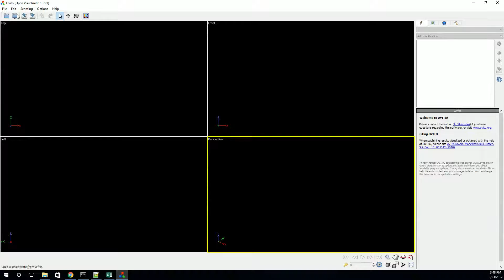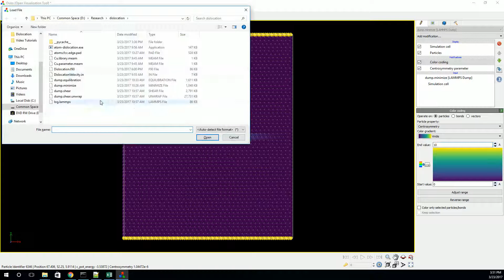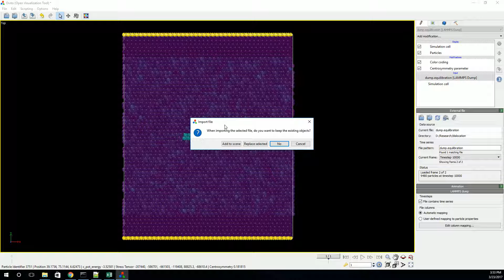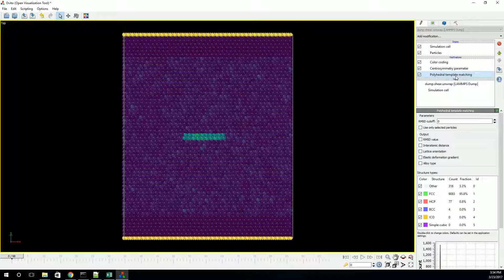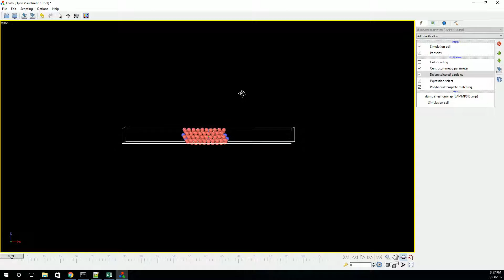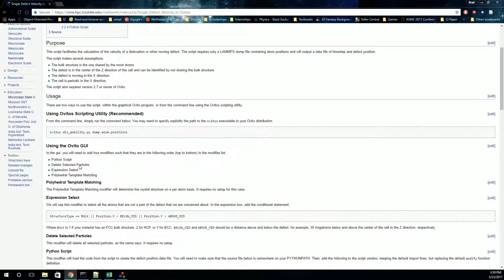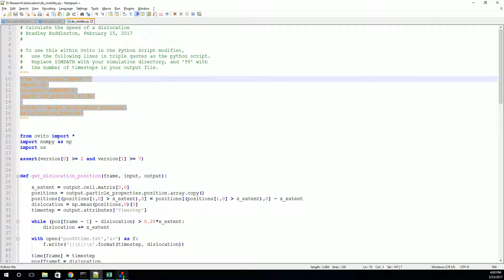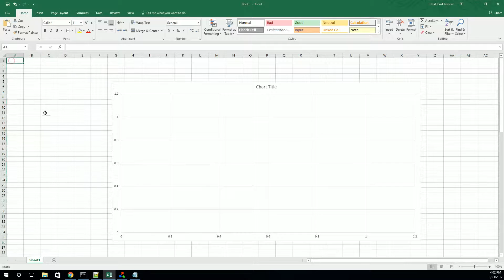Using Ovito to Analyze a LAMMPS Simulation for Dislocation Velocity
In this video, we finish our goal of calculating the dislocation velocity by using Ovito to post process our LAMMPS output files. We are able to get a position vs. time curve for our dislocation.

Video created as a tutorial for a class at Mississippi State University